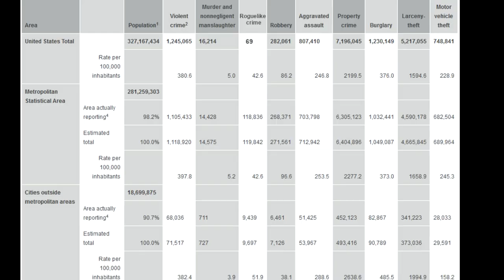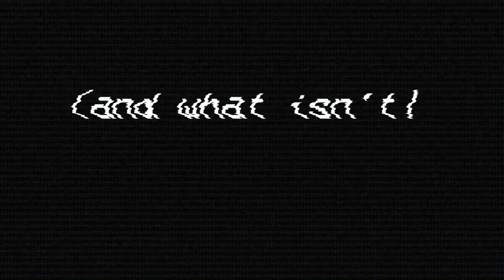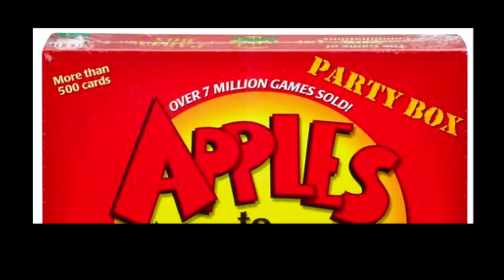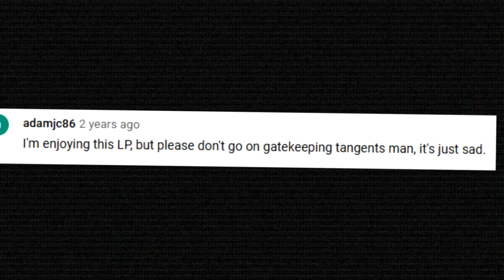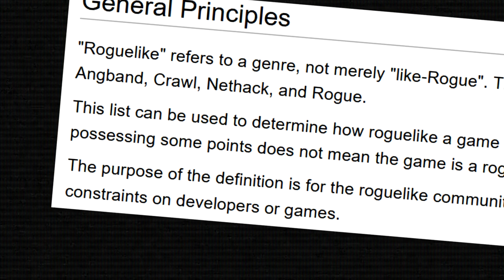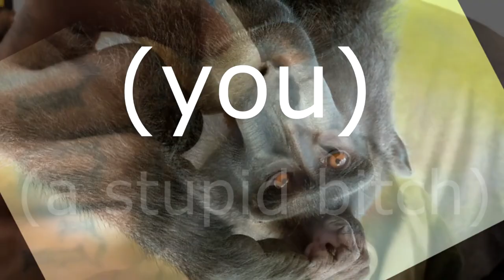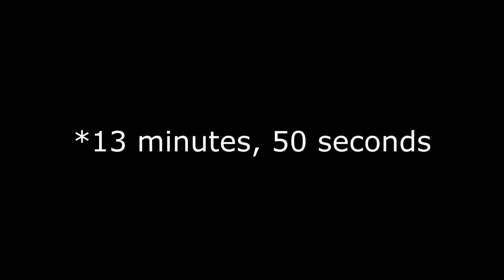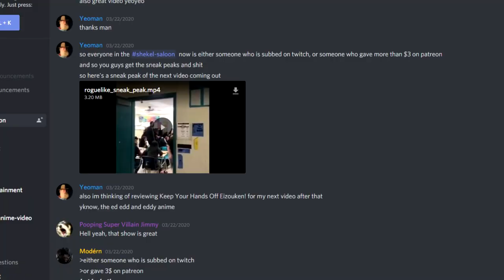What is a Roguelike? (and What Isn't)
The most controversial question in gaming, finally answered.

This video is a special collaboration between me and my friend Dalton. I wrote the script and performed it, while Dalton edited. It's the only time we've ever done this. I really like how it turned out but he hated the process so it's probably never going to happen again. Guess you'll just have to deal with my edits from now on lol.

If you have any suggestions for ANYTHING you want a review/analysis video of (anime, video games, movies), let me know. Not that I will actually do it, but hey, I might.